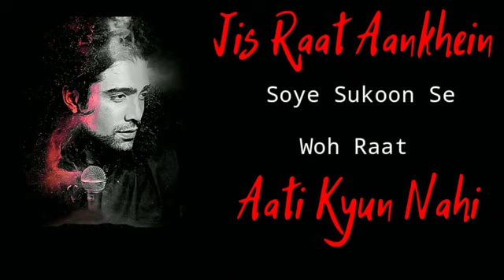Tujhe Bhoolna Toh Chaaha Artist: Rochak Kohli feat.Jubin Nautiyal Featuring:Jubin Nautiyal, sad song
Gulshan Kumar and T-Series presents Bhushan Kumar's official music video of the song "Tujhe Bhoolna Toh Chaaha" in the voice "Jubin Nautiyal". This latest song is composed by Rochak Kohli, lyrics penned by Manoj Muntashir, featuring Jubin Nautiyal, Abhishek Singh & Samreen Kaur. TujheBhoolnaTohChaaha JubinNautiyal SuperhitMusic RochakKohli ManojMuntashir SamreennKaur AbhishekSingh Song: Tujhe Bhoolna Toh Chaaha Artist: Rochak Kohli feat. Jubin Nautiyal Featuring: Jubin Nautiyal, Abhishek Singh & Samreen Kaur Music: Rochak Kohli Lyrics: Manoj Muntashir Music Supervision: Raj Chanana, Shivam Chanana, Sonal Chawla, Vivin Sachdeva Music Produced by Bharat Goel Associate Production: Aakash Rijia & Firoz Khan Mixed & Mastered by Bharat Goel at Global Sound Labs B Director: Ashish Panda Music Label: T-Series LYRICS Jab Tere Kareeb The Kitne Khush Naseeb The Raatein Sab Charago Wali Saare Din Hi Eid The Chahtein Thi Chand Par Dooriyon Ki Kya Fikar Jaise Lafaz Aur Baatein Aise Nazdeek The Teri Judaiyon Mein Barse Woh Naina Bhi Sau Dard Milke Jinko Rula Na Paaye Tujhe Bhoolna Toh Chaaha Lekin Bhoola Na Paaye Tujhe Bhoolna Toh Chaaha Lekin Bhoola Na Paaye Jitna Bhulana Chaha Jitna Bhulana Chaha Tum Utna Yaad Aaye Tujhe Bhulna To Chaha Lekin Bhula Na Paaye Tujhe Bhulna To Chaha Lekin Bhula Na Paaye Jis Raat Aankhein Soye Sukoon Se Woh Raat Aati Kyun Nahi Jis Raat Aankhein Soye Sukoon Se Woh Raat Aati Kyun Nahi Pichle Baras Tu Baahon Se Ja Chuki Toh Dil Se Jaati Kyun Nahi Haan Kyun Teri Yaadon Ko Ab Tak Sambhala Hai Tasveer Teri Hum Kyun Jala Na Paaye Tujhe Bhoolna Toh Chaaha Lekin Bhoola Na Paaye Tujhe Bhoolna Toh Chaaha Lekin Bhoola Na Paaye Jitna Bhoolana Chaaha Jitna Bhoolana Chaaha Tum Utna Yaad Aaye Tujhe Bhulna Toh Chaaha Aa Aa Ho Ho Ho Ho Ho.. Bujhne Laga Hai Dil Khwabon Mein Kaise Yeh Bairan Hawayein Main Karun Ho Ho Ho Ho Ab Kiske Aage Main Kholun Hatheli Yeh Kis Se Duaein Main Karun Ho Ho Ho Ho Koyi Khuda Hai Tu Mazboor Kyun Hai Woh Bichde Dilon Ko Woh Kyun Mila Na Paaye Tujhe Bhulna Toh Chaha Lekin Bhula Na Paaye Tujhe Bhulna Toh Chaha Lekin Bhula Na Paaye Tujhe Bhulna Toh Chaha Kaun Kehta Hai Ki Bichadne Mein Mohabbat Ki Haar Hai Jo Adhoora Reh Gaya Woh Bhi Toh Pyar Hai Bas Wahi Toh Pyar Hai Tujhe Bhulna Toh Chaha Lekin Bhoola Na Paaye